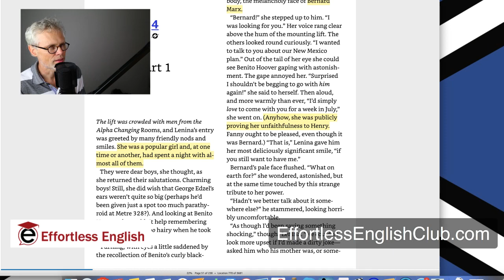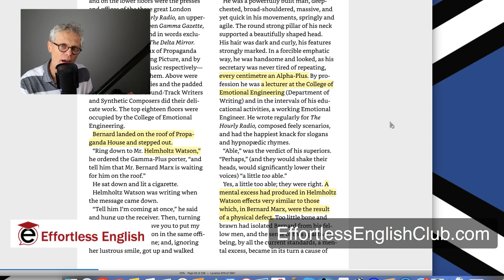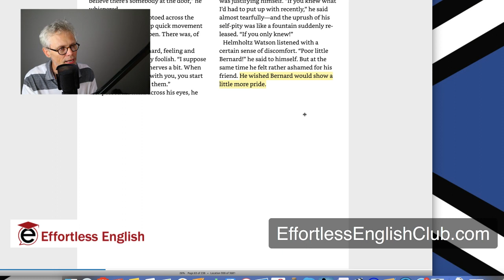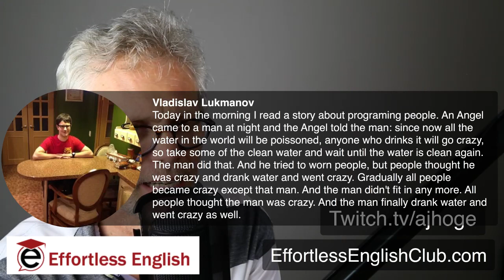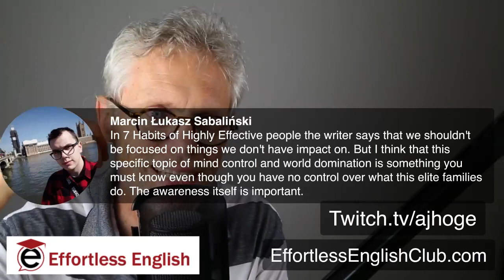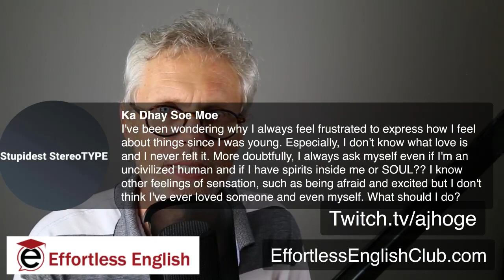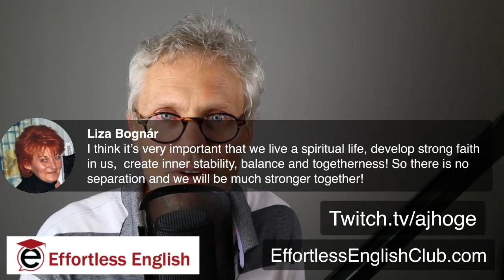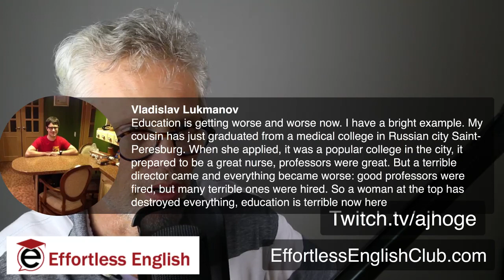Brave New World | Chapter 4